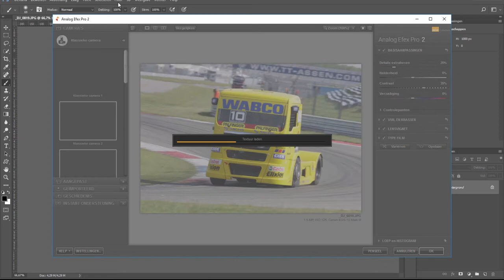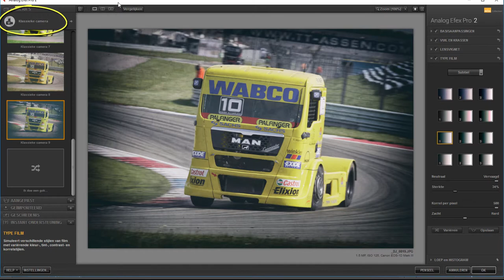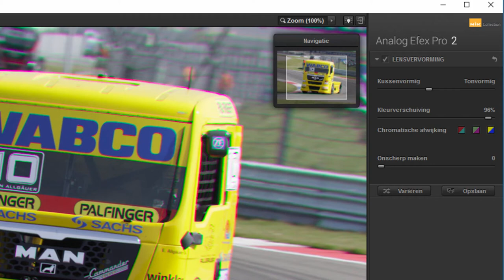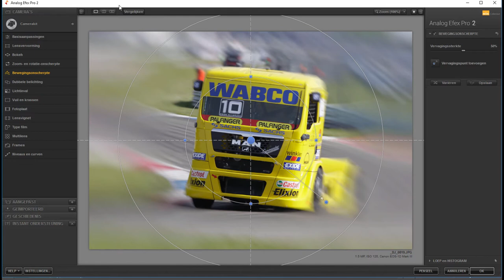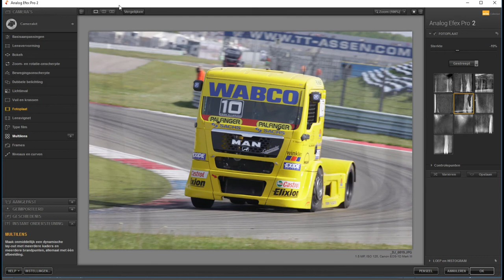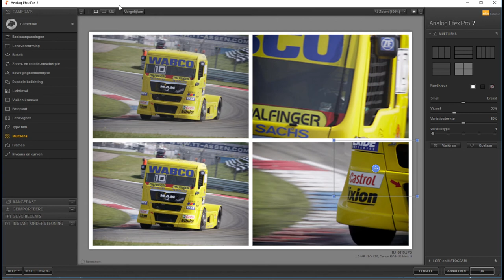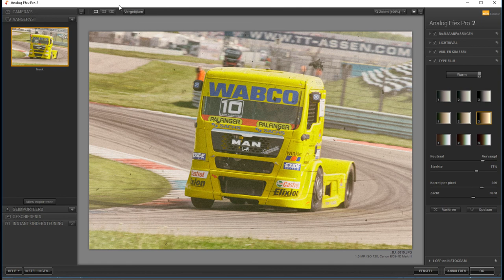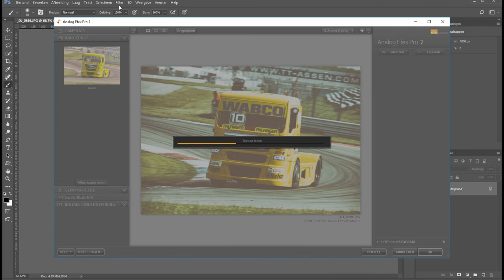Werken met Analog Efex Pro in de Nik Collection (Photoshop)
Analog Efex Pro 2 is onderdeel van de gratis te downloaden Nik Collection (link onderaan) en het simuleert eigenlijk oude films uit het analoge tijdperk.

Niet alleen de 35mm films die in de voorlopers van de digitale spiegelreflexcamera's zaten. Maar ook ouderwetse natte plaat fotografie is een mogelijkheid.

Natuurlijk zou Nik Nik niet zijn als het ook allemaal weer uitstekend naar je eigen hand te zetten is.

In deze film laat ik je in vogelvlucht even alle effecten zien en ook hoe je je eigen filter bouwt.

De Nik Collection gratis downloaden?

Meer weten over fotografie? Klik dan op